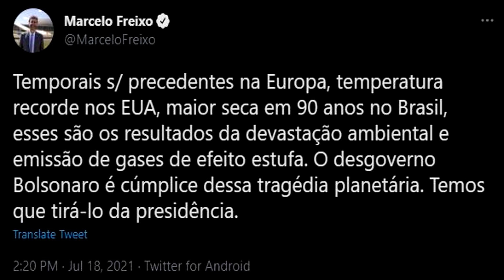Artistas da Globo fazem música contra Bolsonaro